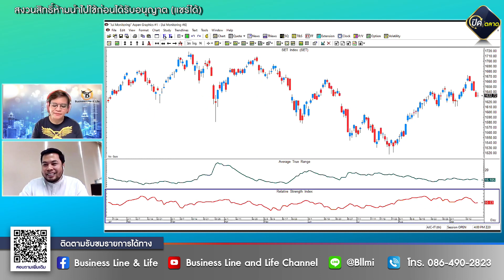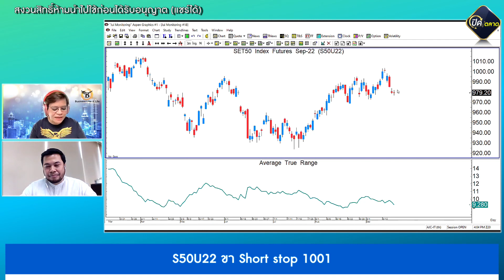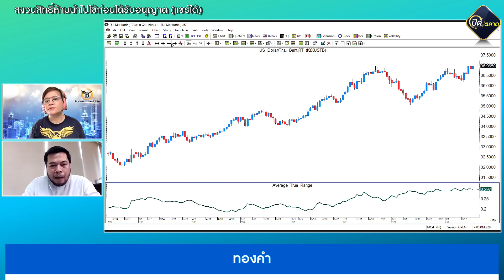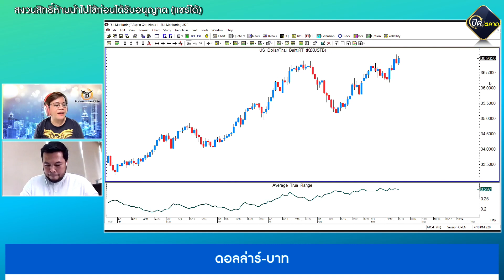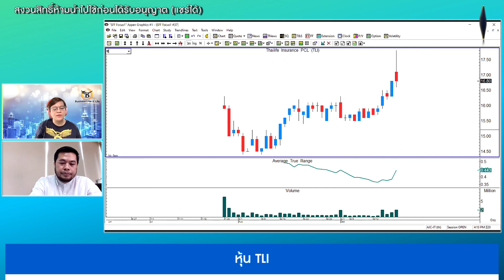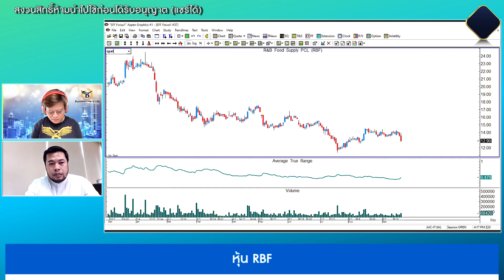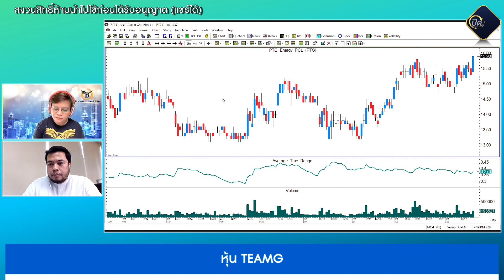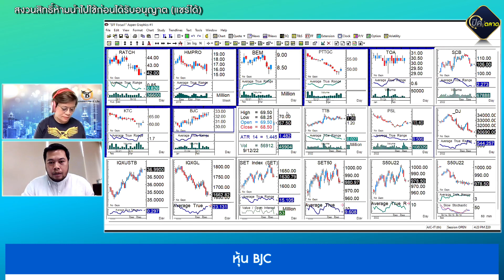จรณเวท ศักดิ์ศรี 19-09-65 On Business Line & Life